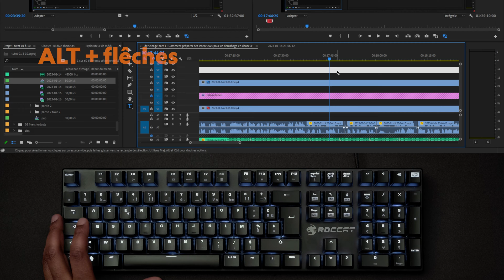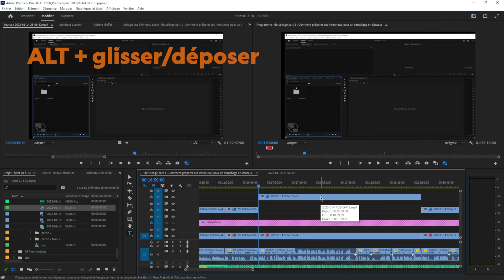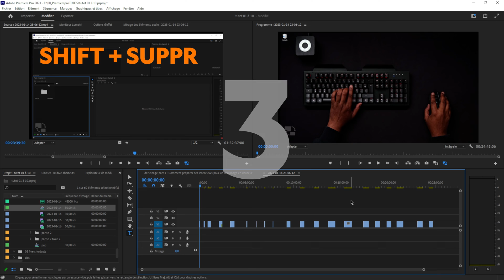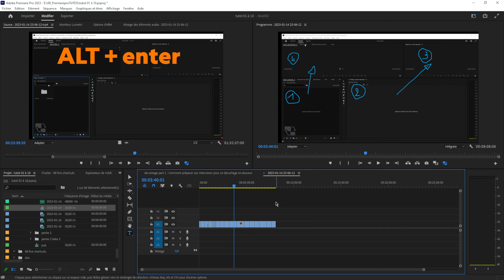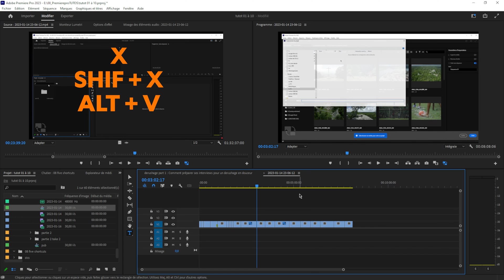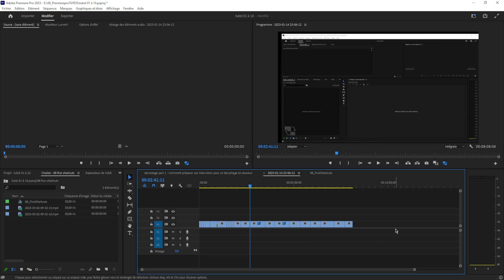Monter PLUS VITE Grâce à Ces 5 Raccourcis Clavier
Vous souhaitez monter plus vite?
Voici 5 raccourcis claviers qui vont vous faire changer d'ère.
entraînez vous à les utiliser pour monter de plus en plus vite et gagner un temps de ouf !

CREDITS MUSIC :

Alex-Productions - Extreme Sport Cyberpunk Extreme
mixkit-g-eazy-type-447
mixkit-sleepy-cat-135
mixkit-special-days-19
Dilating Times - Silk Snake
Kirk Osamayo - Wowzers
Simon Panrucker - Wildlife Documentaries(Instrumental)

This feels different by Atum, licensed with permission from the Independent Music Licensing Collective - imlcollective.uk.